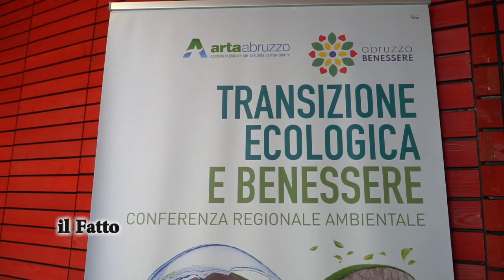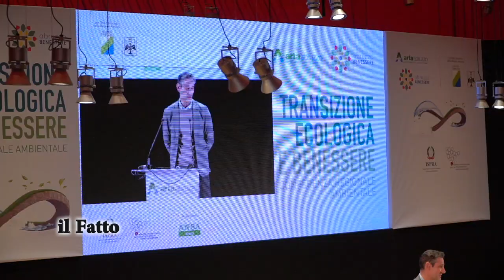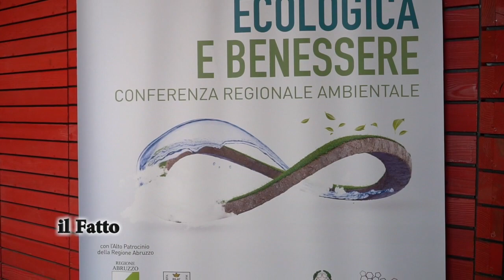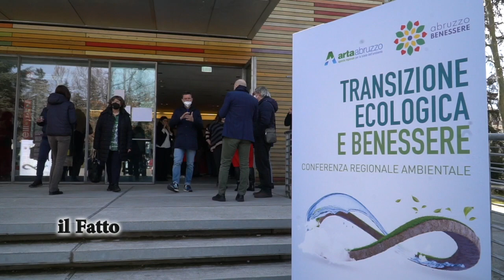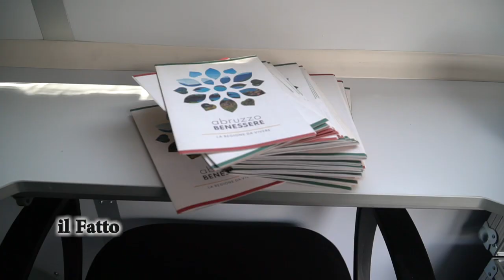IL FATTO - Arta, “Transizione ecologica e benessere” due giorni di dibattito nazionale